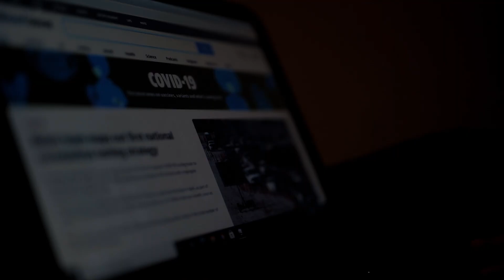Nathan West Bright Side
My first original song!  I hope that it gives you hope in these crazy times!
Bright Side
Music and Lyrics by Nathan West and Sadie Evans
Performed by Nathan West
Recorded by Grammy Record Producer Brad Davis the Shredder Commerce TX
Video by Chad's Media Sulphur Springs TX